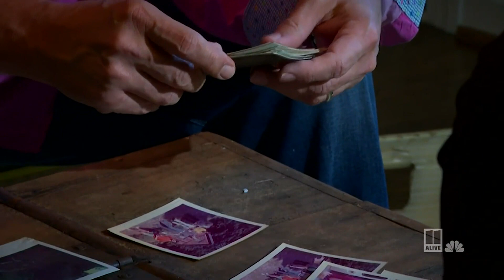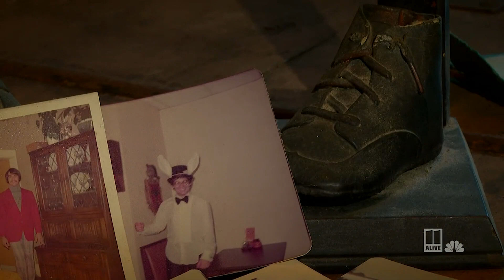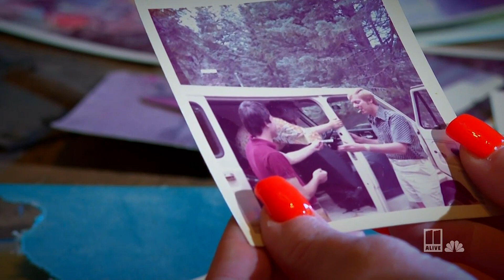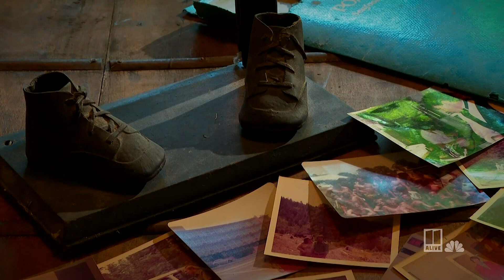Metro Atlanta man discovers unlikely memento bringing a story of friendship, LGBTQ+ support and last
A pair of bronzed baby shoes serve as an ongoing reminder for a metro Atlanta man to keep marching to the beat of his own drum.

11Alive is Where Atlanta Speaks and that includes our LGBTQIA+ community.